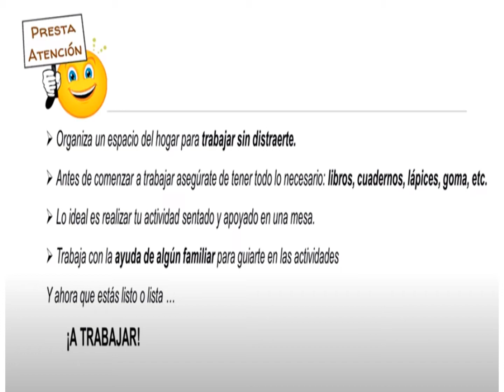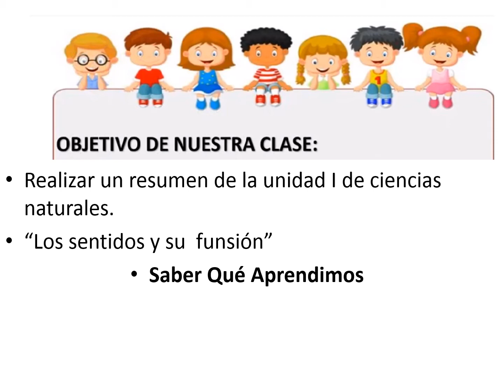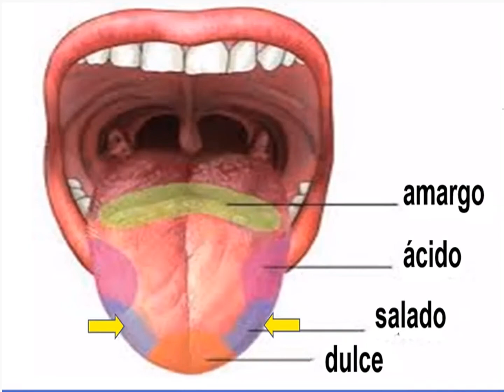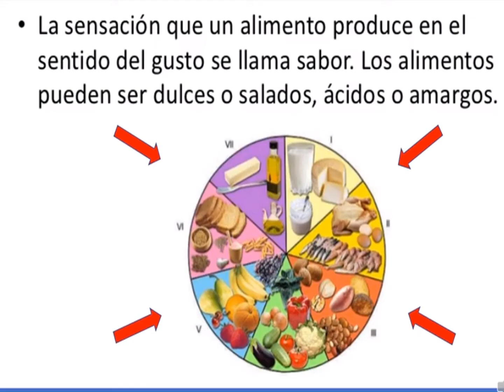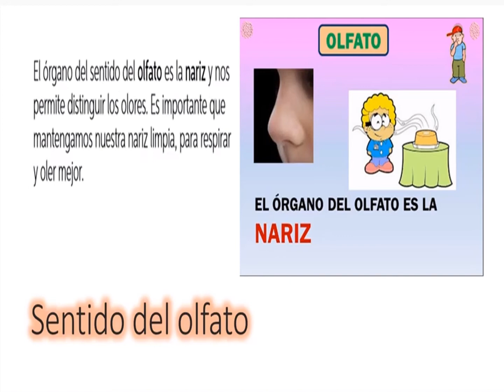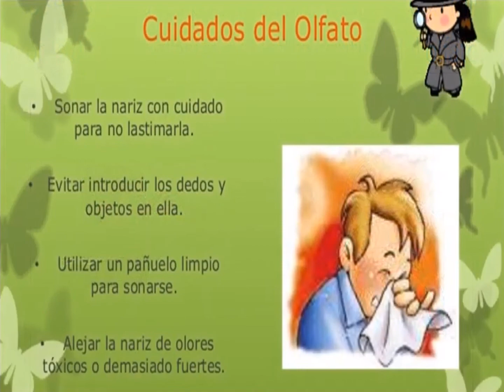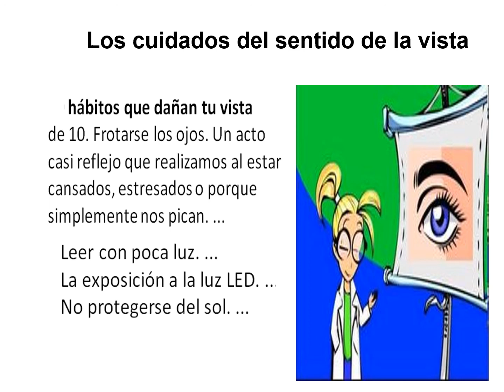Ciencias - Síntesis de Unidad 1 - Primer año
¡Clase con la profe Violeta!

 Este 2020 aprende los contenidos de forma fácil y eficiente ✌️. Para más material de estudio visita nuestra página web: colegiojardinloprado.cl.